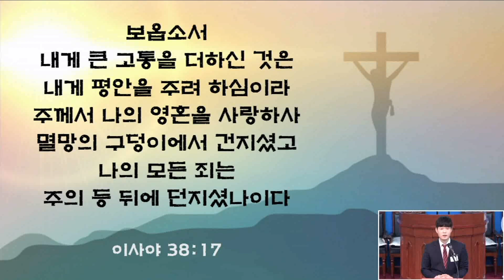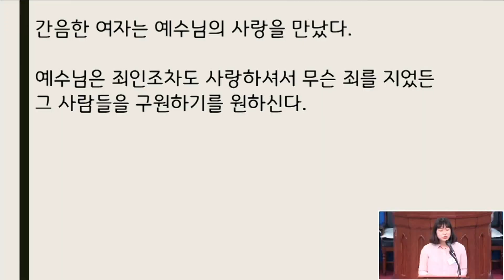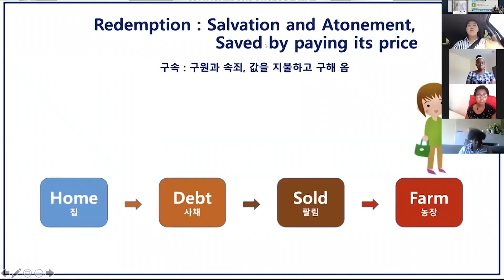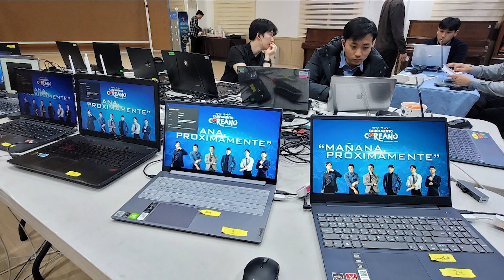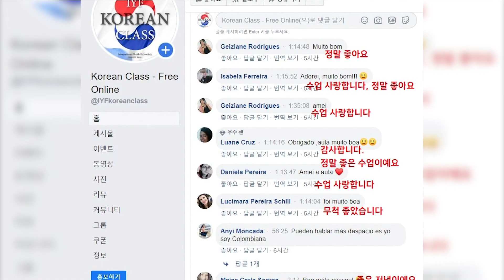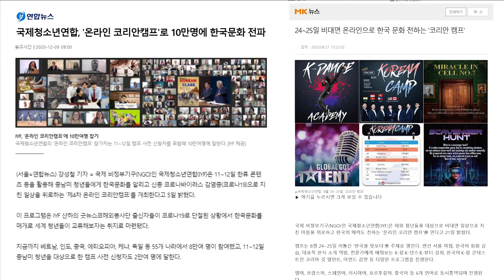[특집영상]서울지역 청년회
온라인 전도라는 복음의 날개를 달고,
서울지역 청년들이 자유롭게 국경을 넘어,
전 세계 친구들에게 복음을 전했습니다.
발랄하고 반짝이는 프로그램과 함께 복음을 전하니,
내 마음이 더 행복하다는 서울지역 청년들.
오늘, 굿뉴스 스페셜에서 만나봅니다.